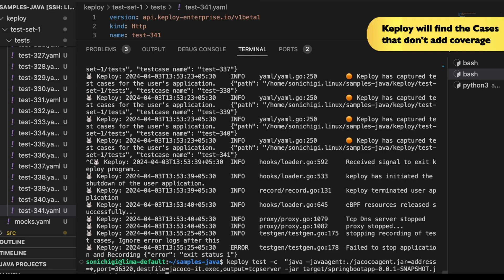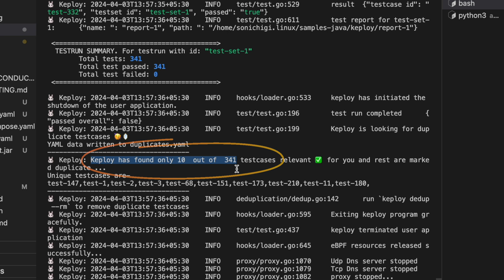Introducing Keploy 🐰 | Your Automated API Testing Platform: AI-Driven Edge Cases, No Hallucinations🚀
Looking for an automated test solution that offers unparalleled accuracy? Meet Keploy, your AI-driven API test engineer.

Here's a description for "Introducing Keploy | Your Automated API Test Engineer: AI-Driven Edge Cases & No Hallucinations 🚀":

"Looking for an automated test solution that offers unparalleled accuracy? Meet Keploy, your AI-driven API test engineer. By leveraging OpenAPI schemas, Keploy generates edge cases that deliver up to 90% code coverage without hallucinations. It captures all network interactions, database calls, and third-party requests to build fully executable test cases and data stubs in YAML format. Plus, it's lightweight and integrates seamlessly into your CI pipeline, saving you valuable development time. Witness Keploy in action as it generates 341 unique tests and filters out redundant cases, leaving only the essential few for reliable testing and exceptional coverage. Get ready to supercharge your testing workflow with Keploy and experience the power of automated API test generation!"